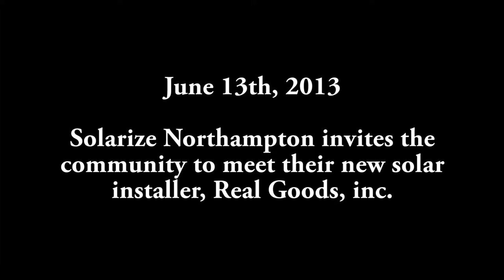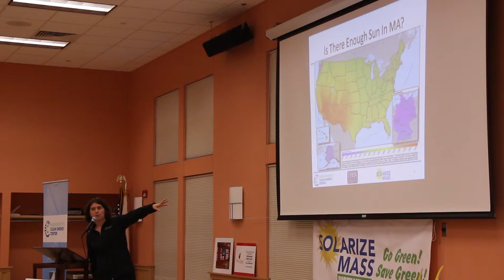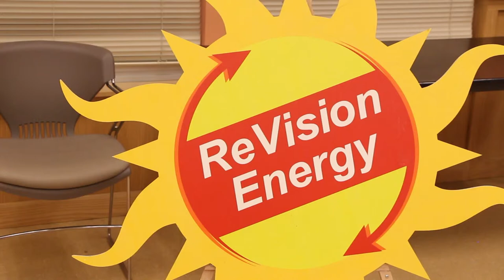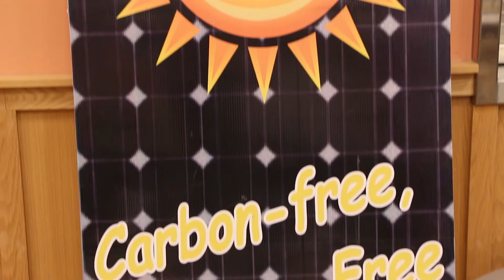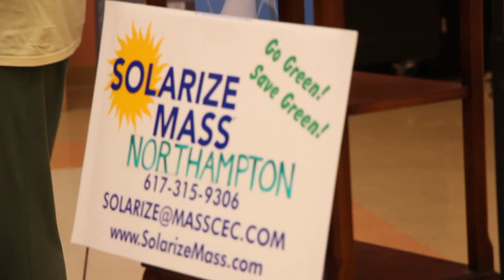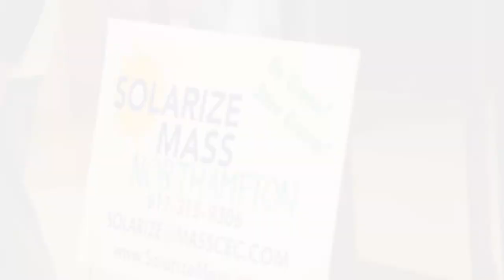Solarize Mass Announces Partnership with Real Goods Solar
Citizens gathered at the Northampton Senior Center for a Q&A session with their new installer, Real Goods Solar.